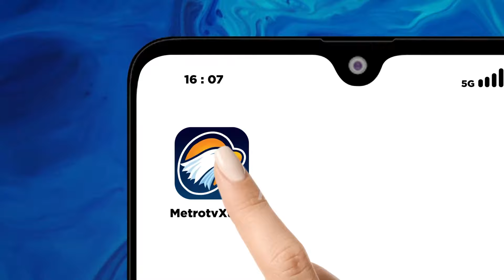219 Kasus Laka Lantas Telah Terjadi Sepanjang Pagi Hari Ini - [Metro Pagi Primetime]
MetroTV, Pantau arus lalu lintas pagi ini di sejumlah wilayah melalui pantauan kamera CCTV milik Korlantas Polri. Informasinya akan disampaikan oleh petugas NTMC Polri Brigadir Susan langsung dari studio NTMC Polri